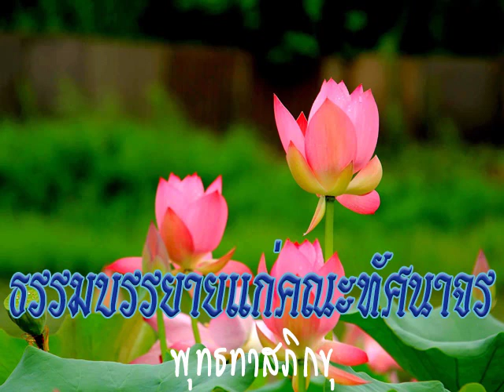2520 12 24 โอวาททัศนาจรแก่คณะสัตหีบ